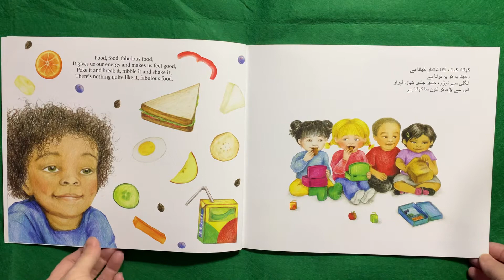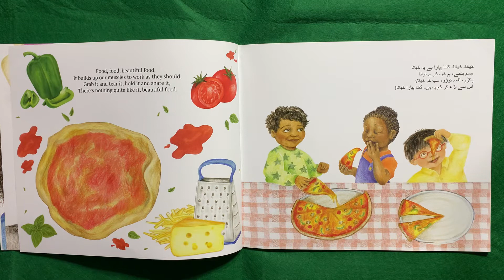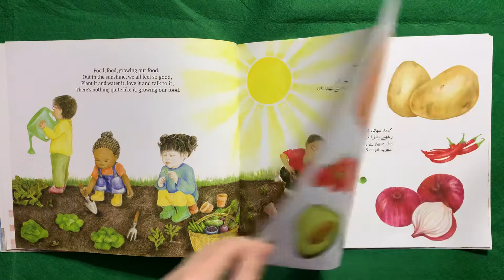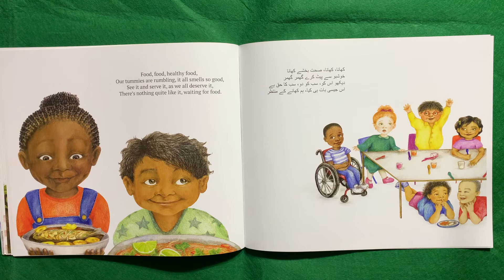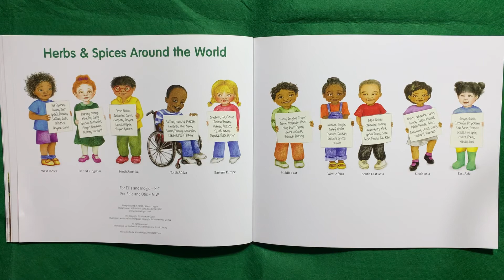Urdu Food Food Fabulous Food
Original text in English
written by Kate Clynes